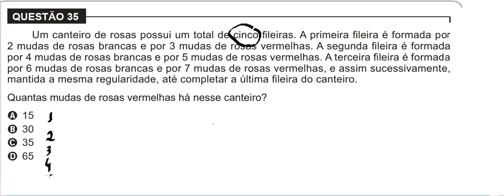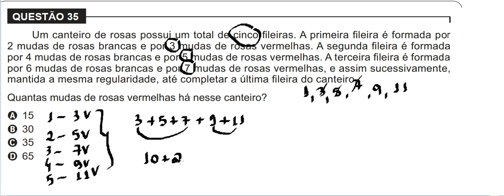Encceja;Ensino Fundamental - Questões resolvidas-35 a 37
Olá,sou o professor Gilberto,nesse vídeo resolvo três questões de matemática da prova do encceja  de 2017.